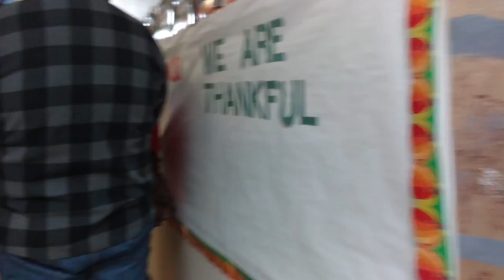MLCA "Walk Through Bethlehem", Part 2